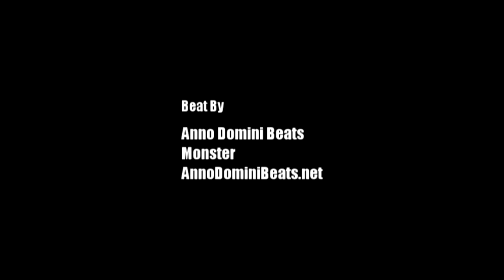John Wall Sets It Off In His Melo Center Debut In Front Of Packed House!!!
Here is John Wall putting in work at the Melo Center League last night.